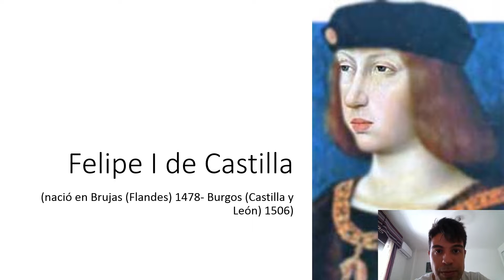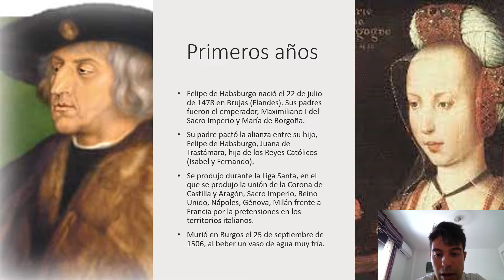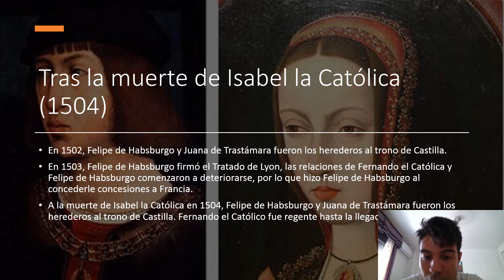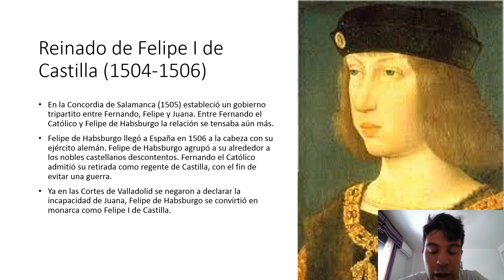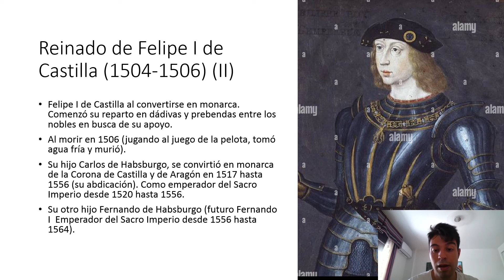Felipe I de Castilla (1478-1506)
Felipe de Habsburgo nació el 22 de julio de 1478 en Brujas (Flandes). Sus padres fueron, Maximiliano I del Sacro Imperio y María de Borgoña. Su padre Maximiliano I pactó la alianza entre su hijo, Felipe de Habsburgo y Juana de Trastámara, hija de los Reyes Católicos (Isabel y Fernando). Se produjo durante la alianza en la Liga Santa; formada por la Corona e Castilla, la Corona de Aragón, Sacro Imperio, Reino Unidos, Nápoles, Génova, Milán frente a las pretensiones franceses que tenía interés en los Estados Italianos. Murió el 25 de septiembre de 1506, al beber un vaso de agua muy fría. Herederos al trono de Castilla Juana y Felipe en 1502. En 1503, Felipe de Habsburgo firmó el Tratado de Lyon, algo que no gustó a Fernando el Católico, tras unas concesiones de Felipe de Habsburgo a la Corona Francesa. Tras la muerte de Isabel la Católica en 1504, Felipe de Habsburgo y Juana de Trastámara ocuparon el trono de Castilla mientras hasta su llegada, Fernando el Católico era regente. La relación entre Felipe de Habsburgo y Fernando el Católico su relación se tensaba cada vez más. Felipe de Habsburgo llevó a España un ejército alemán a la cabeza, agrupando a un conjunto de nobles castellanos descontentos. Fernando el Católico dejó la regencia de Castilla, para evitar cualquier conflicto. En 1474 a la muerte de Enrique IV, se produjo la Guerra Civil Castellana entre Isabel la Católica y Juana "la Beltraneja". Felipe de Habsburgo se convirtió en monarca de Castilla como Felipe I de Castilla. Comenzó su corto reinado repartiendo dávidas y prebendas en buscas del apoyo el estamento nobiliario. Al morir en 1506 (tras jugar al juego de la pelota, bebió agua muy fría y falleció). Su hijo Carlos de Habsburgo se convirtió en monarca de la Corona de Castilla y de Aragón entre 1517 hasta 1556 (su abdicación) y en Emperador del Sacro Imperio desde 1520 hasta 1556 (su abdicación). Su abuelo Maximiliano murió el 1519. Su hijo Fernando de Habsburgo nació en Alcalá de Henares. Fue Emperador del Sacro Imperio desde 1556 hasta su fallecimiento en 1564.